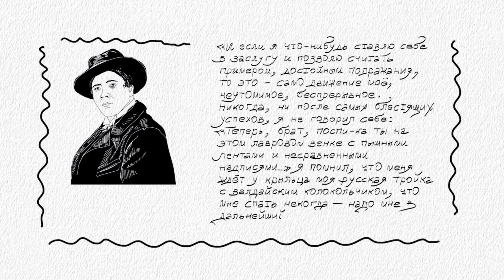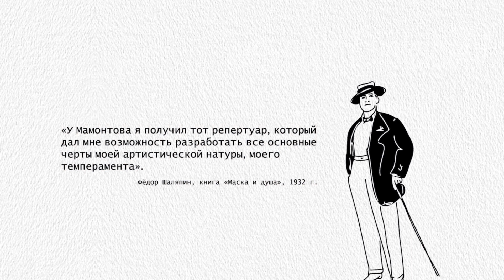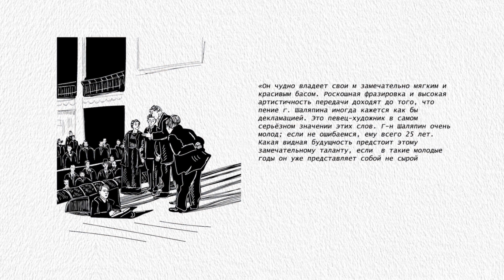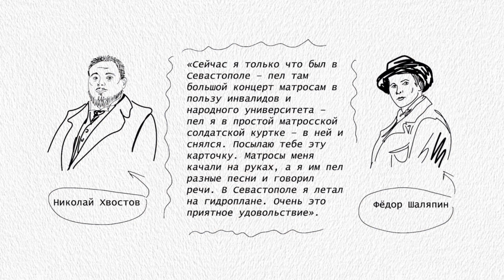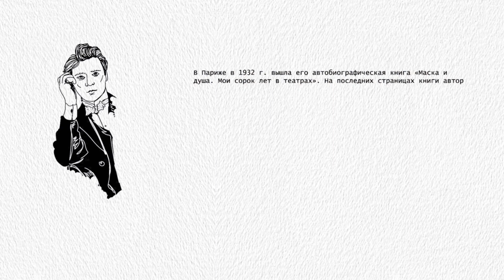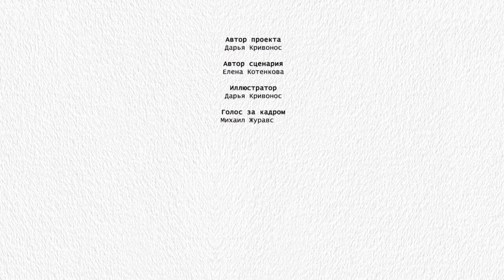«Рассказы: Ф. И. Шаляпин и Крым»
В новом выпуске программы «Рассказы» мы расскажем о посещении Крыма и Севастополя великим русским певцом Ф. И. Шаляпиным, вспомним дорогие его сердцу места.